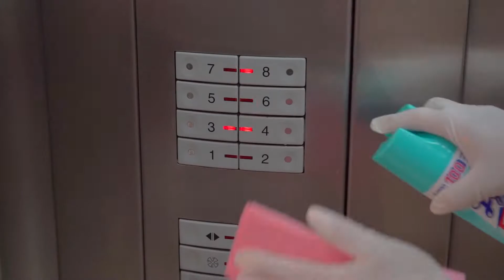Members & Guests Enjoy Their Return To Villa del Arco Cabo San Lucas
Universal Vacation Club International is committed to providing our guests with extraordinary vacation experiences at our resorts!

Here one of our guest recaps their amazing return to paradise at our resorts!